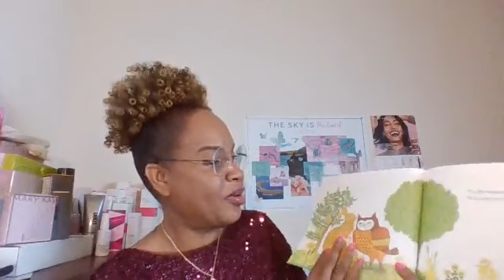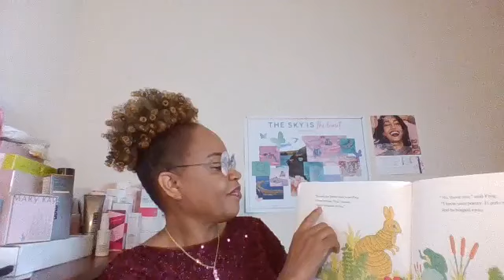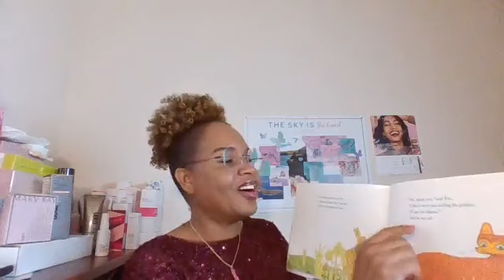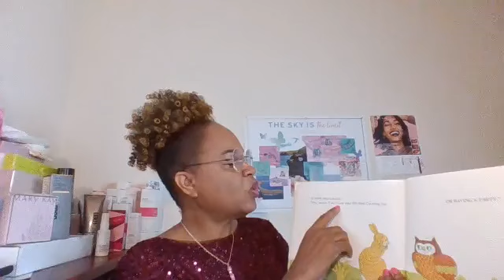Read Time with Baby , The Surprise Party by Pat Hutchins